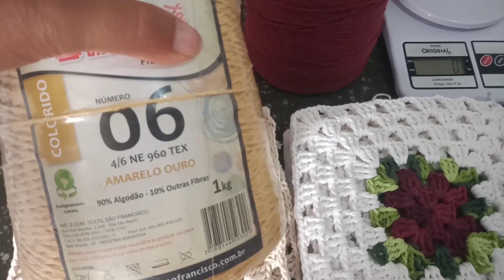Caminho de Mesa Letícia Fácil e Rápido 4/8 ,esses ficaram muito lindos 😍